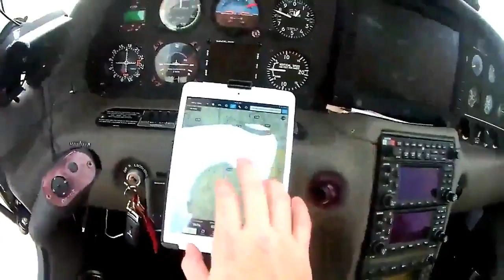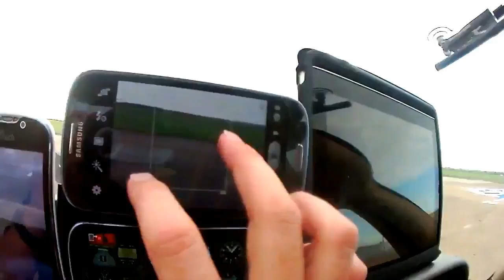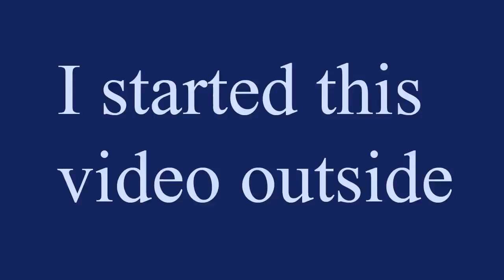Electronics in the Cockpit (A satire)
Let Bryan (With a Y), an expert pilot walk you through the benefits of tablet and smart phone based EFB applications that will make you a smarter, safer pilot.